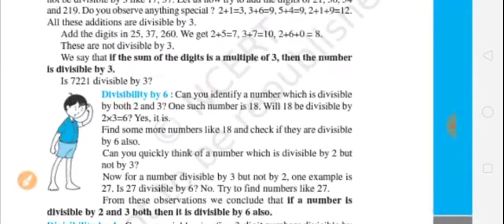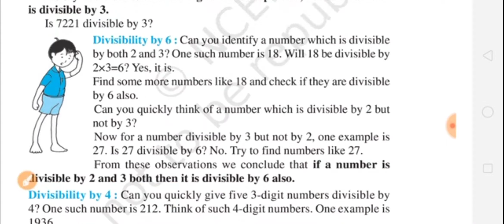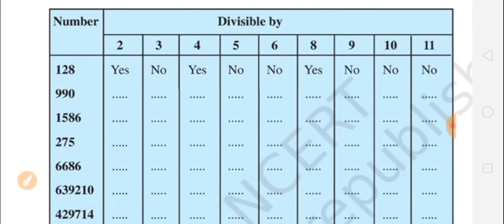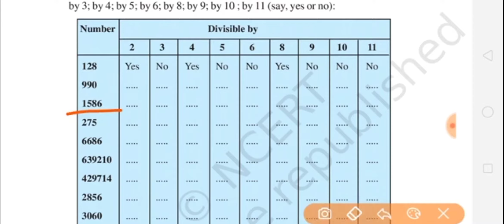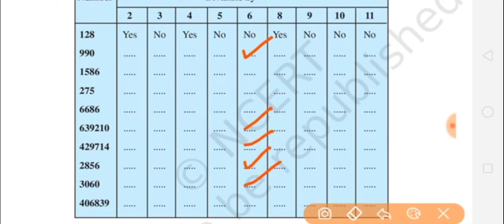class 6 math exercise 3.3